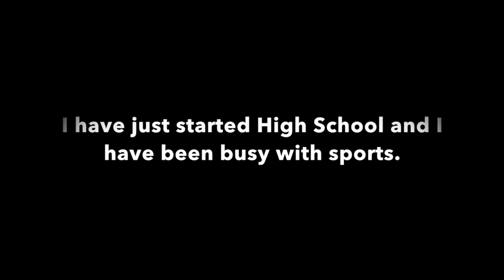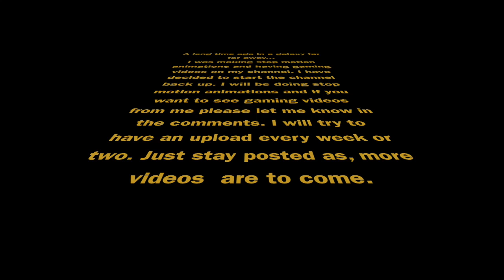THE CHANNEL IS COMING BACK!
The channel has been inactive for a while now... I have decided to bring back the channel, watch the  video to learn why and other details!